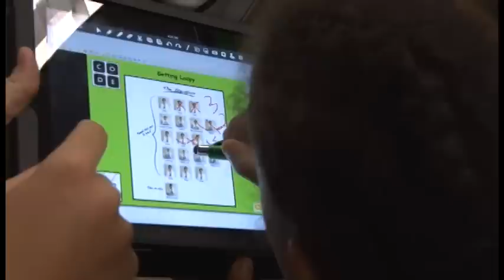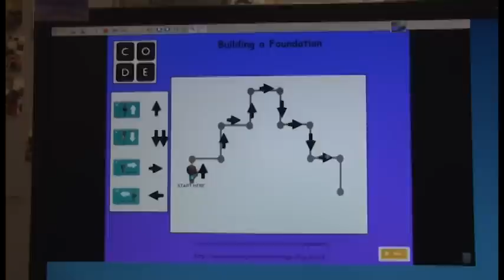Collier County School District: Hour of Code at Shadowlawn Elementary School